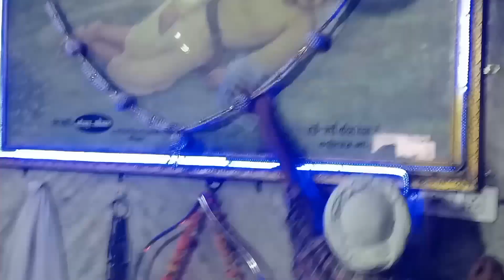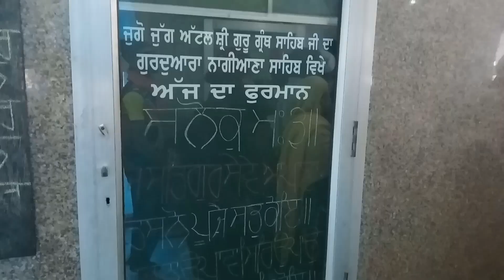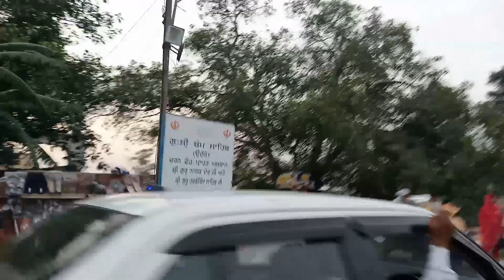Going to Gurudwara Nagina sahib 🙏🙏